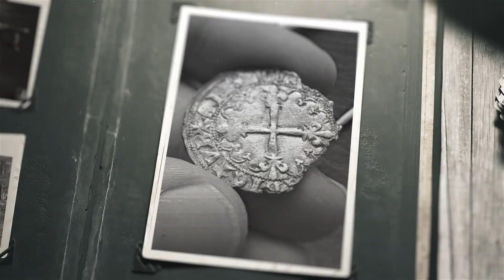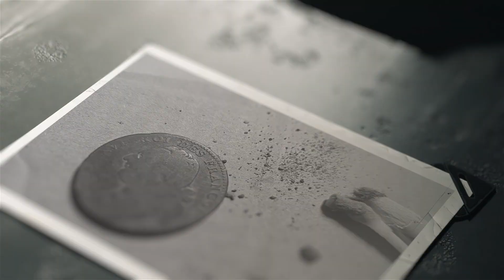Mon loisir_Intro_2021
Bienvenue sur ma chaine Youtube , au programme, de l'Histoire !